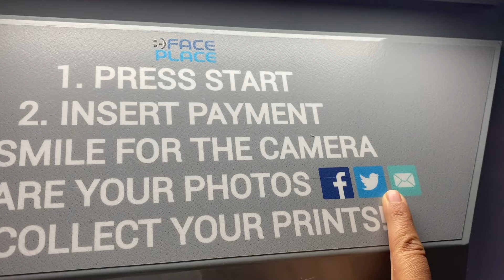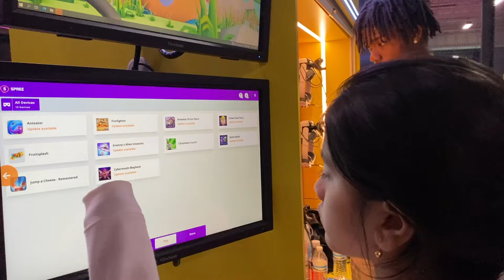আমেরিকায় রুশার VR Experience | নববর্ষ বিদেশী খাবার খেয়ে কাটলো | রুশার নতুন Hobby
In the aura of Bengali ideals, we embark on a journey of our daily lives, sharing the colors, customs, and values of an authentic Bengali lifestyle. Come here to unravel the tapestry of true Bengali life.

As we travel through time, we've brought with us the gratitude for your company. New experiences, love, discoveries – we'll share them all on this channel.